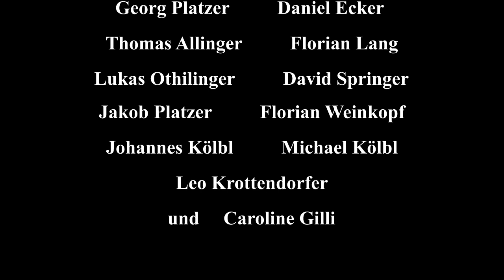Stell dir vor es brennt . . . und niemand kommt!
Ein Imagefilm der Freiwilligen Feuerwehr Röschitz @feuerwehrroschitz8914
Nur Gemeinsam sind wir stark! Sei auch DU ein Teil davon und hilf uns, anderen zu helfen!

Dieses Video entstand gemeinsam mit einigen Kameraden der Freiwilligen Feuerwehr Röschitz.
Danke an alle Mitwirkenden für eure Unterstützung und euer Engagement!

Kamera: Ines Lang
Regie und Schnitt: Florian Lang

Ein besonderer Dank gilt allen Mitwirkenden & Darsteller*innen:
Ines Lang
Caroline Gilli
Johannes Hochwimmer
Erich Sailer jun.
Georg Platzer
Daniel Ecker
Florian Lang
Thomas Allinger
Lukas Othilinger
David Springer
Jakob Platzer
Florian Weinkopf
Johannes Kölbl
Michael Kölbl
Leo Krottendorfer